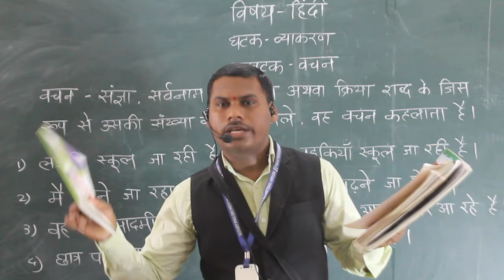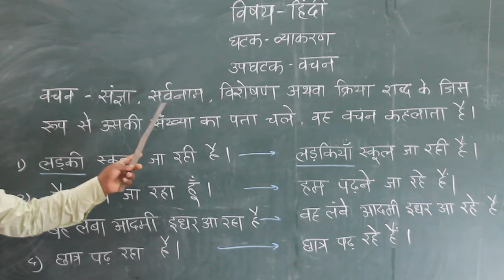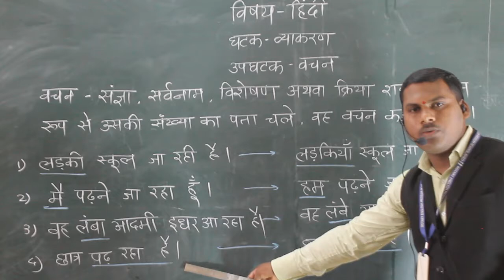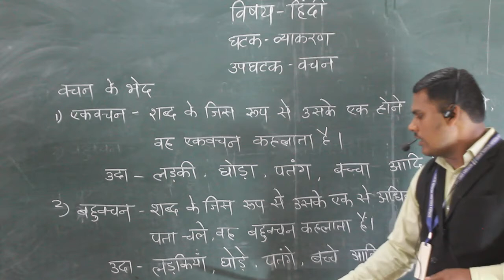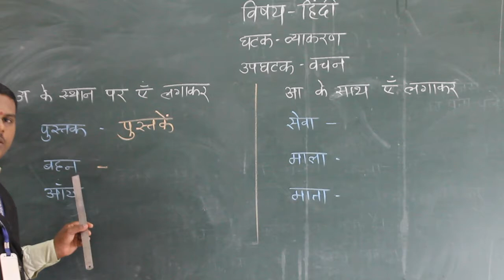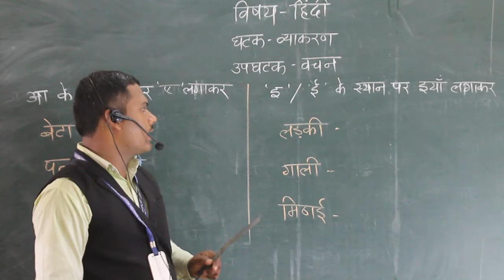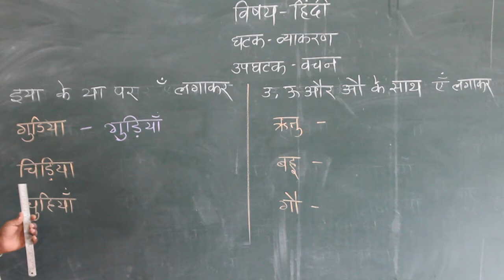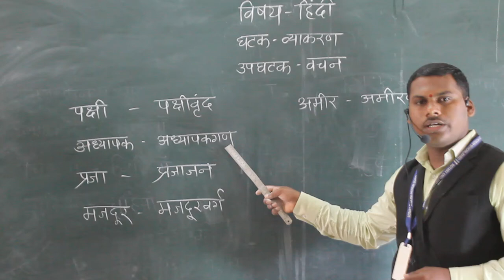CLASS - VI - HINDI - VACHAN